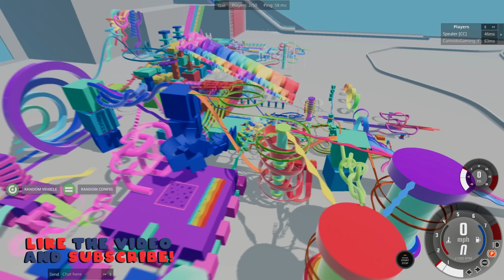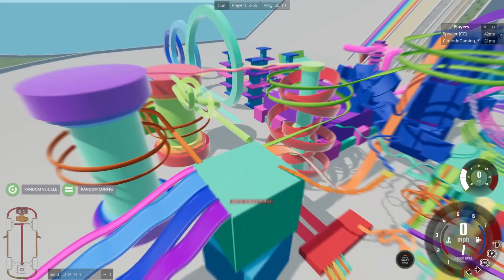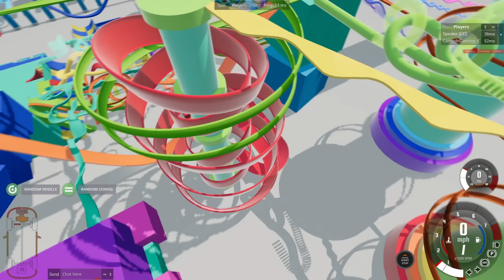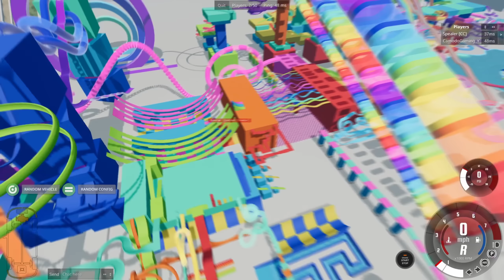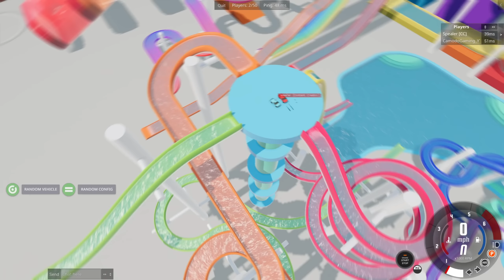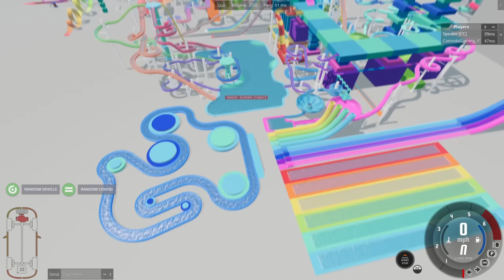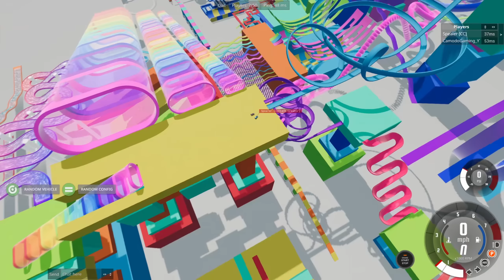We Raced Down GIANT SLIDES in BeamNG Drive Mods!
We Raced Down GIANT SLIDES in BeamNG Drive Mods!  (BeamNG Drive Mods) Today in BeamNG Camodo Gaming is back with car testing but it's with massive slides & other stunts in BeamnG Drive Mods. Collab with @Spealer